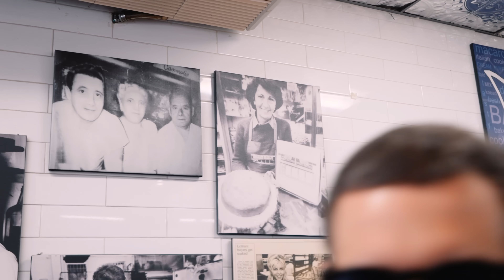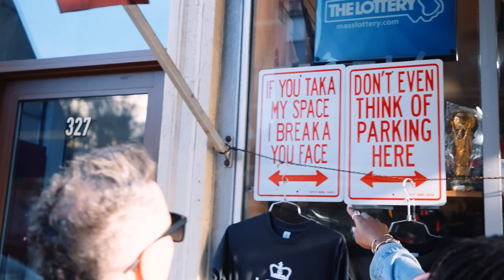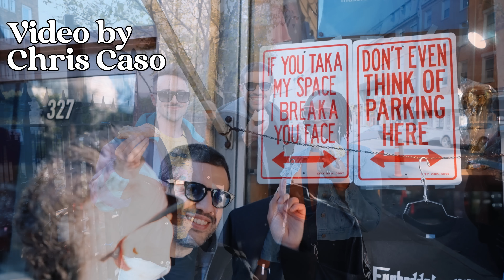Matteo Lane Visits Boston's North End